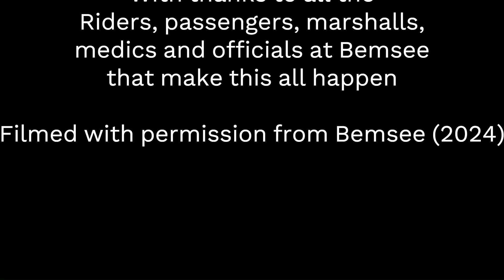Bemsee Brands Hatch Race 1 Saturday Dart Motorsport MRO600 & Clubman 600 & GP2/EVO 21st September 24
Bemsee Brands Hatch Race 1 Saturday Dart Motorsport MRO600 & Clubman 600 & GP2/EVO 21st September 2024

World Supersport rider Fenton Seabright joins Bemsee for the final round, what a race near la record pace, shows the level of racing currently at Bemsee.